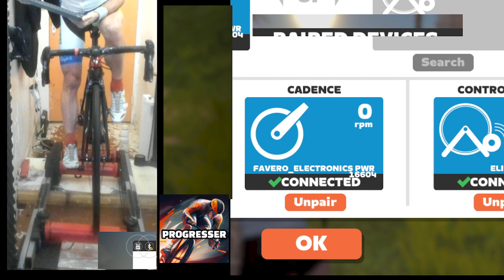Twitch live 2h10 de Rouleaux